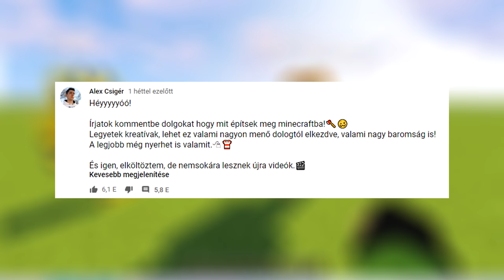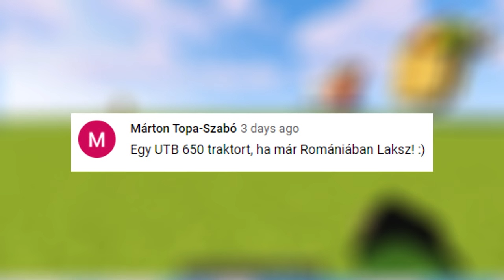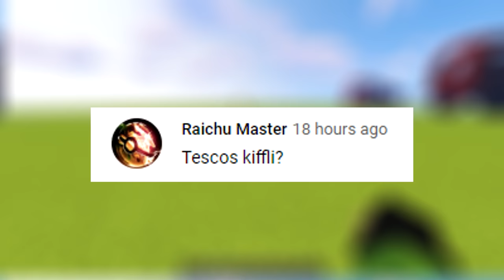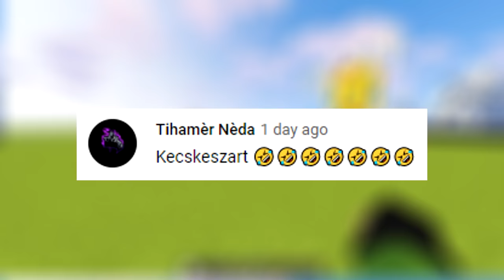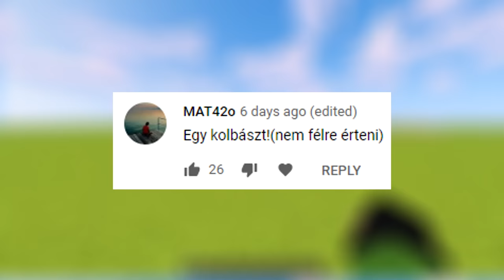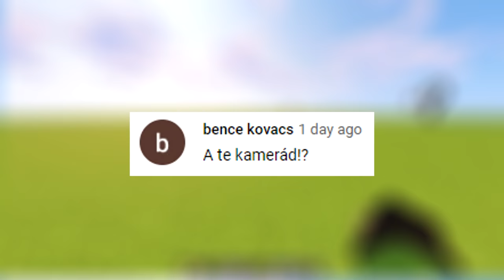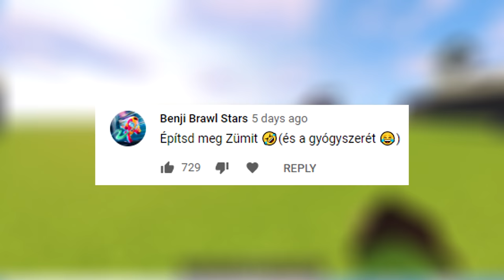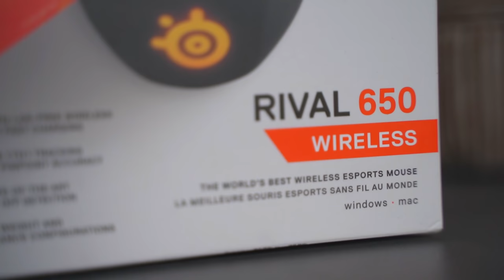Rendeztem Egy Építő Versenyt a Minecraftban!